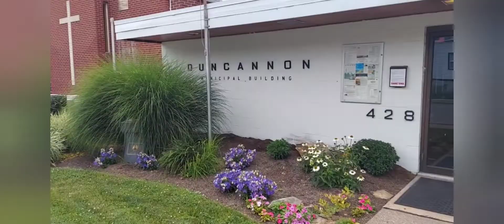Appalachian trail thru hike 2022. leaving Duncannon